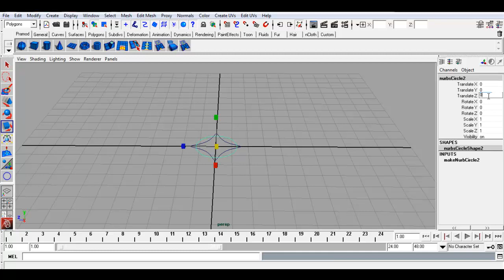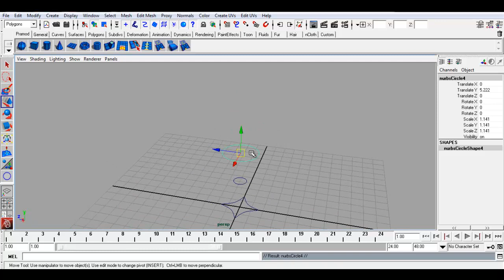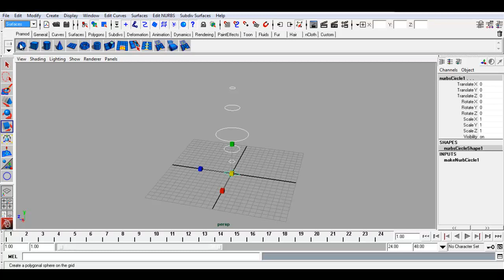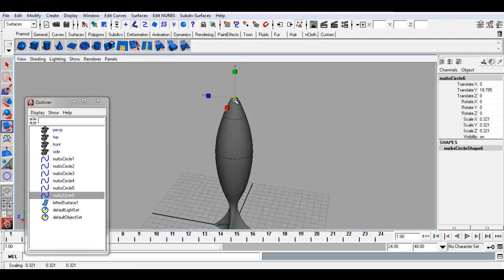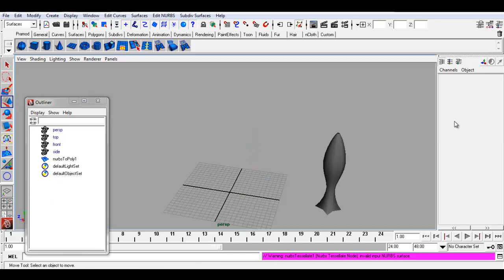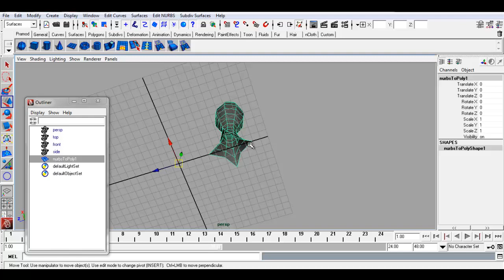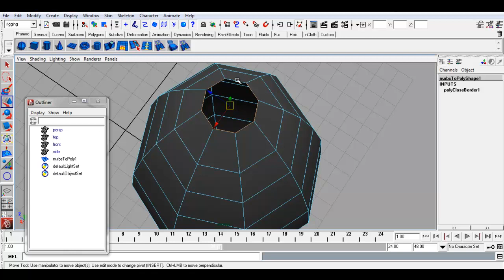Autodesk maya tutorial / loft tool / loft tool modeling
Autodesk maya tutorial / loft tool
Loft modeling in autodesk maya